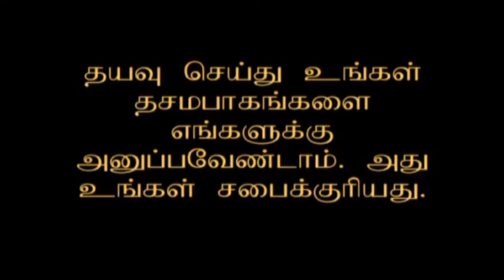நல்ல வார்த்தைகள் - Tamil Christian Message